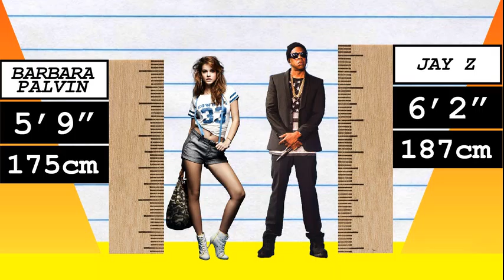How Much Taller? - Barbara Palvin vs Jay Z!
We compare Barbara Palvin and Jay Z in height, visually and with data, and reveal just how much the difference is between the model and rapper!